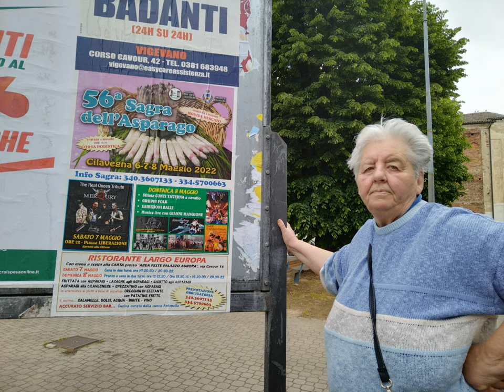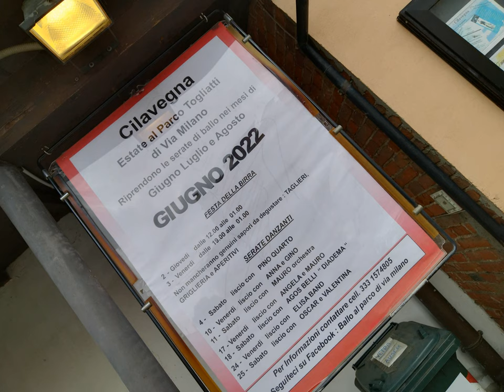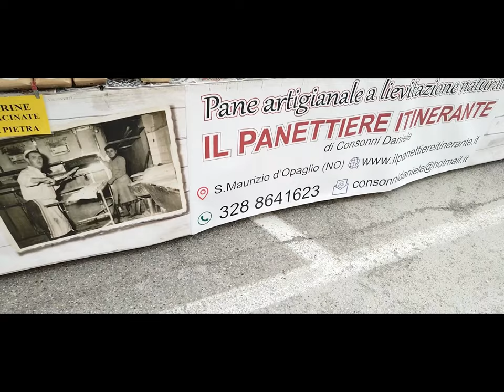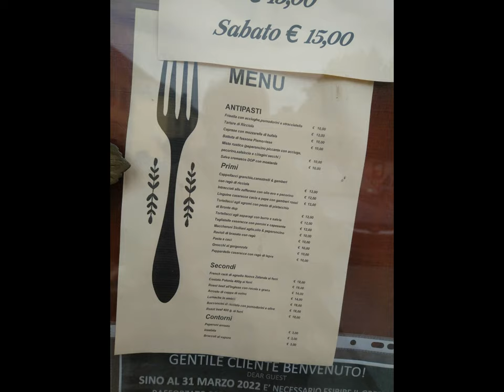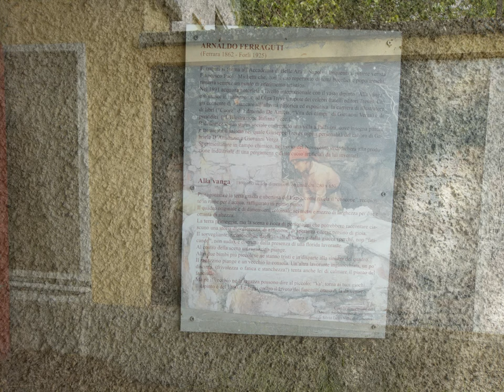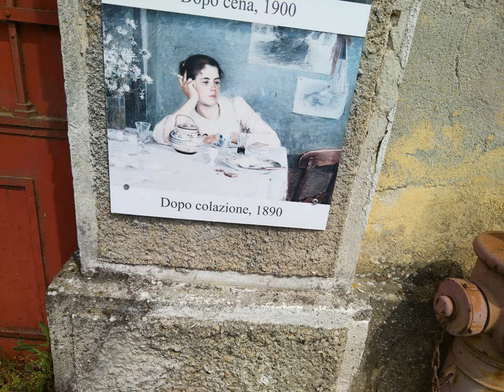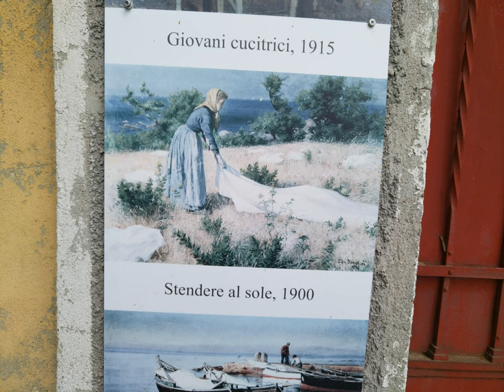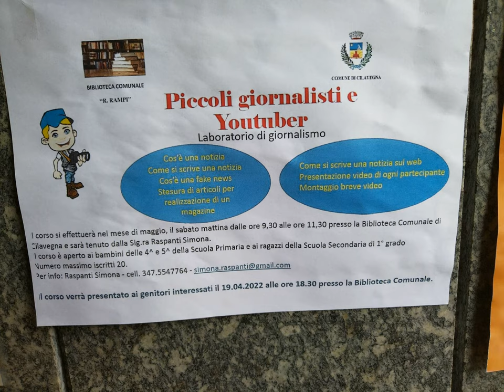Barbavara Cilavegna Pink Asparagus May 2022 [by Sergio Conegliano]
Huawei nova 8i  basic ref.
file:///C:/Users/raxin/Downloads/HUAWEI%20nova%208i%20Manuale%20dell_x27%3Butente-(NEN-LX1,EMUI11.0_02,IT)%20(1).pdf #